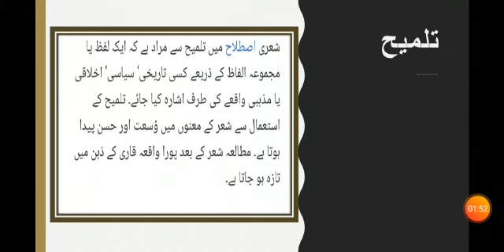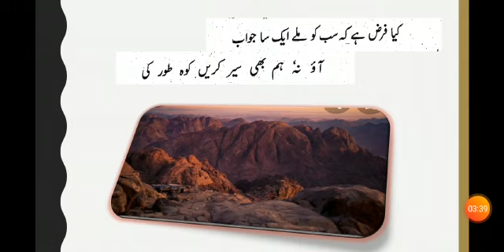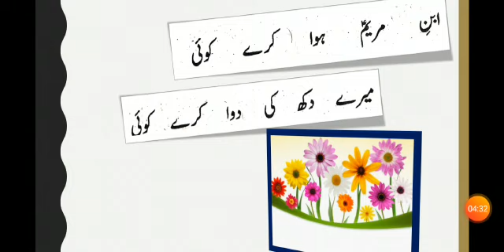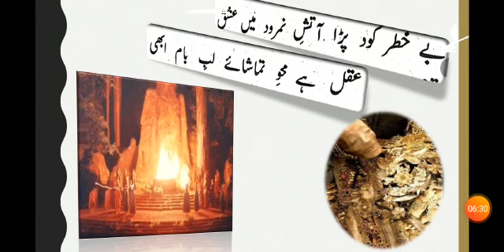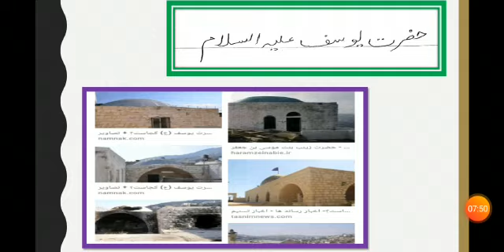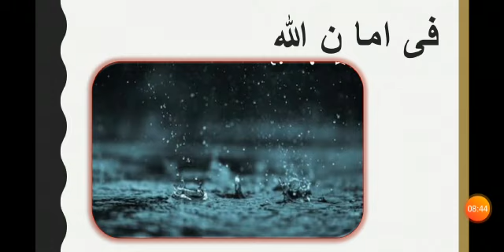XI YEAR URDU LECTURE #31.علم بیاں تلمیح